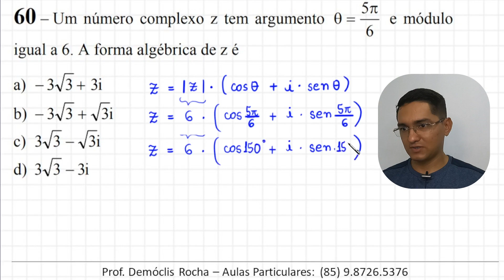NÚMEROS COMPLEXOS _ EEAR 2022 - QUESTÃO 60